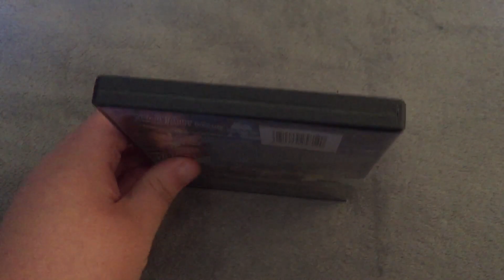Shooter DVD Review